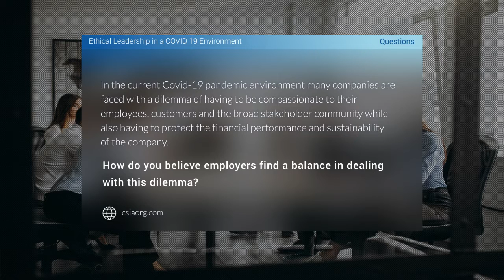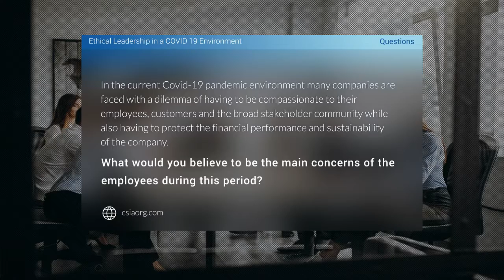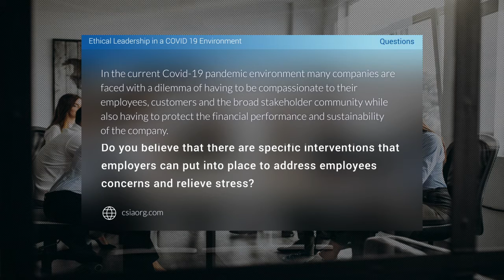Ethical Leadership in a COVID19 Environment with Dr Syed Hamid Al Junid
CSIA interviews Dr Syed Hamid Al Junid on Ethical Leadership in a COVID19 Environment